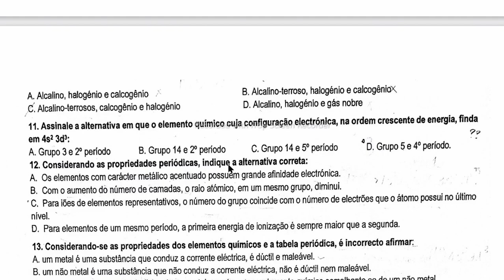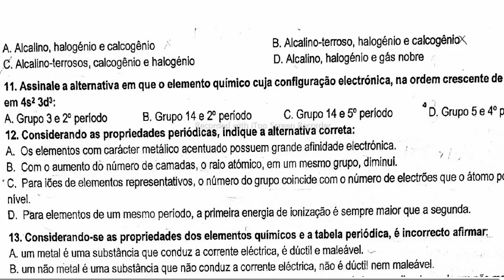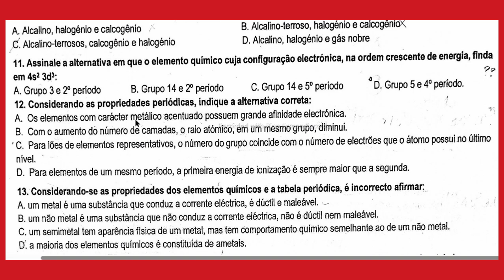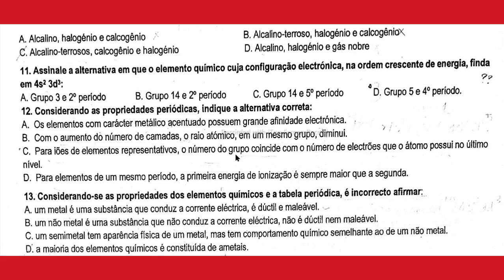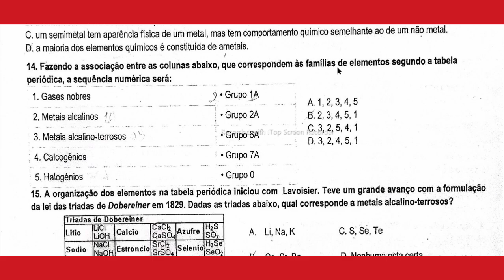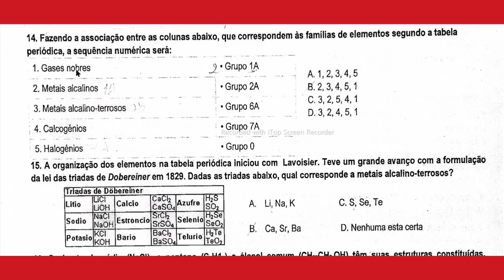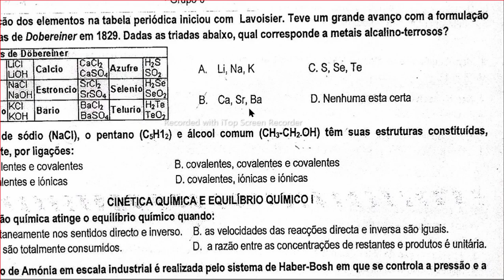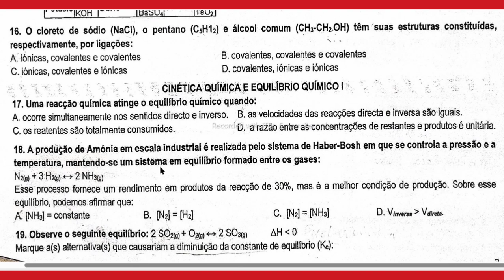TABELA PERIÓDICA -2ª Parte de Resolução do exame da UP Química 2024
9. Das alternativas abaixo, qual apresenta somente ametai
D. Na, Be, Mo, Rb, R
c,N, P, Br, I, At
C.
B. He, Ne, Ar, Kr, Xe

40. Na classificação periódica, os elementos Ba (grupo 2), Se (grupo 16) e Cl (grupo 17) são conhecidos, respec
A. He, Os, O, B, H
Como: